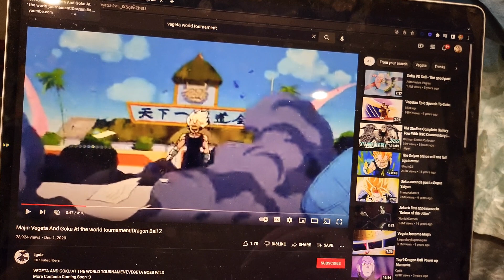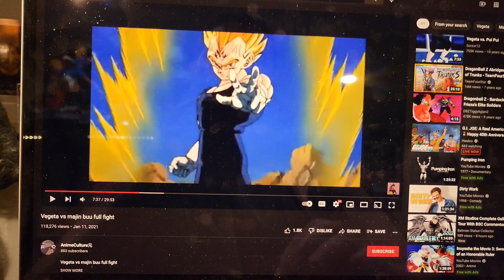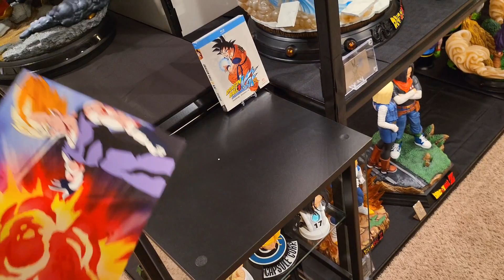KD Vegeta Unboxing/Review/Comparison to Tsume Vegeta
Where to buy statues

2nd Chance Rare Finds

Iron Studios

Facebook DBZ Group

Flankster Statue Collectors Group